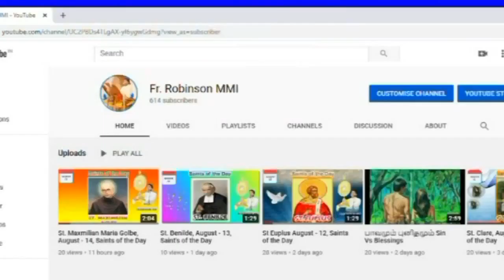"ஆன்மீகமே ஆனந்தம்" பாடல் போட்டி (Aswini)Poothurai_Kanyakumari.